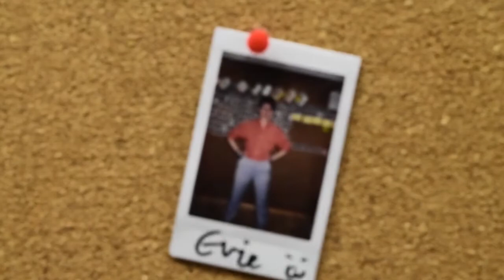International Women in Engineering Day: Evie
Celebrating women in tech and software Engineering.

Meet Spartan-in-training, Evie Skinner.